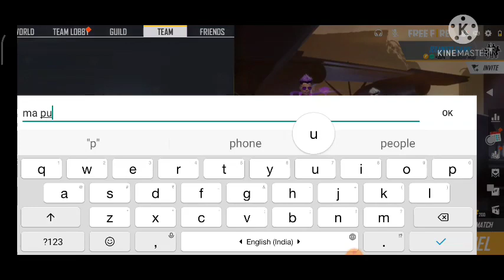2v3 custom room random player call me noob game play video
1.Garena Free Fire Indonesia Live 🇮🇩
  2.Garena Free Fire Brazil Live 🇧🇷
   3.Garena Free Fire Brasil Live 🇧🇷
    4.Garena Free Fire India Live
    5.Garena Free Fire Singapore Live 🇸🇬
    6.Garena Free Fire Thailand Live 🇹🇭